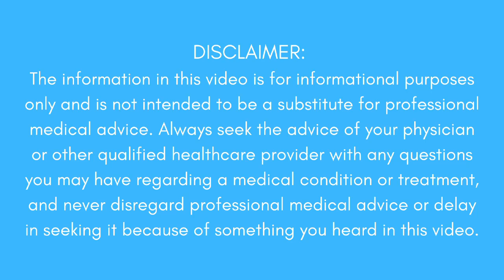How to tell if you need a knee replacement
Having knee arthritis doesn't necessarily mean you need a knee replacement. It depends on the level of pain you're experiencing and what other treatments have been attempted first.